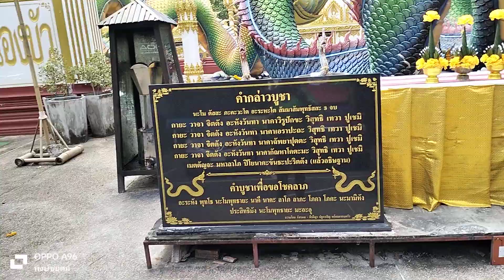วัดพระธาตุหนองบัว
วัดพระธาตุหนองบัว อำเภอเมือง อุบลราชธานี